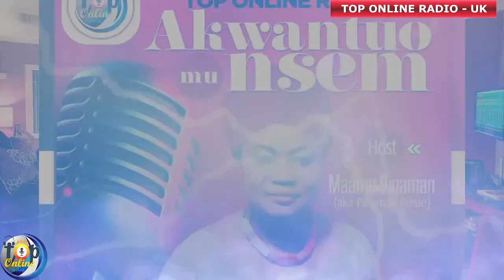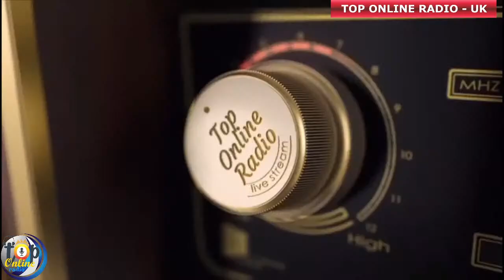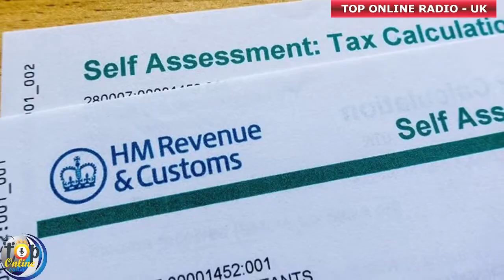IN HIS PRESENCE - REV JACOB VANDERPUIJE - TOP ONLINE RADIO UK